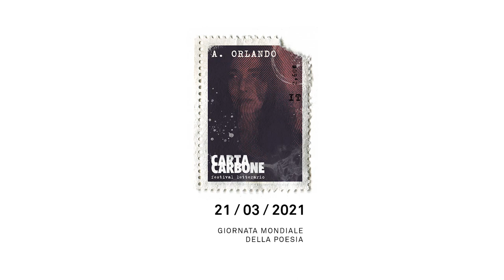Anna Orlando - Giornata Mondiale della Poesia 2021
E ora siamo curiosi di sentire Anna Orlando al secondo step di TiCorrispondo.

Ricordate: ci sono ancora poeti da ascoltare fino alle 18.30.
Prossimo appuntamento alle 15.00 con Claudio Pasi.